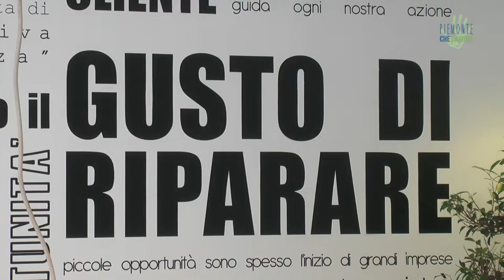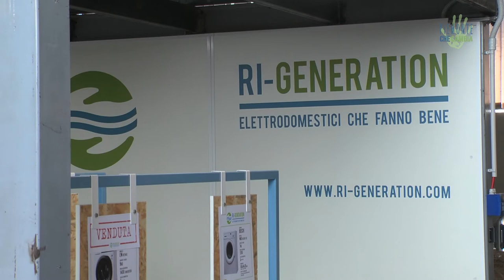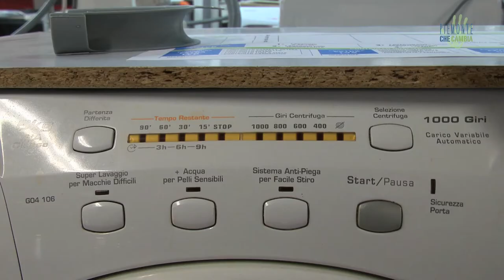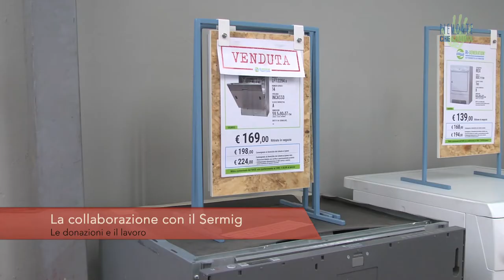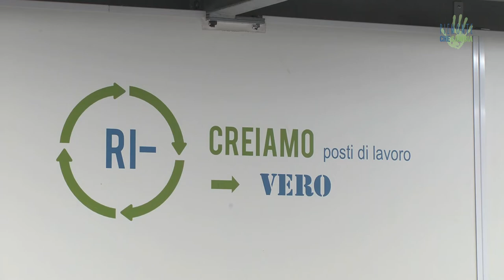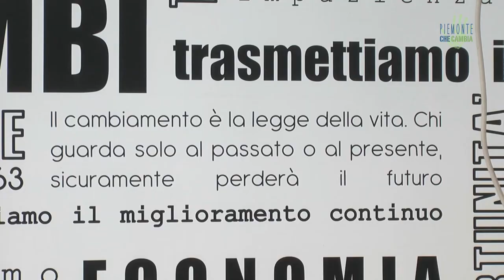Ri-Generation: l'impresa che riporta in vita gli elettrodomestici dismessi - Io faccio così #220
Riusare, Rigenerare, Ridurre. Sono le parole chiavi di Ri-Generation, impresa che rigenera elettrodomestici destinati alla discarica e li rivende a prezzi più economici rispetto al prodotto nuovo, contribuendo a combattere lo spreco di risorse ambientali e umane. Grazie alla collaborazione con il Sermig, Ri-Generation sta creando anche nuovi posti di lavoro, rivolgendosi a persone che il lavoro lo avevano perso durante la crisi. Un progetto di Economia Circolare a tutto tondo.